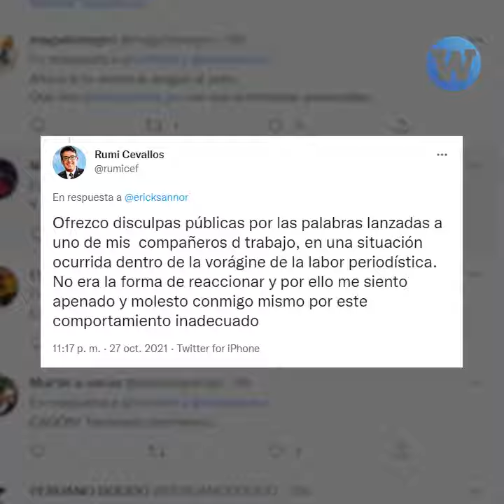Maltrato laboral en diario La República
Audio revela agresiones verbales por parte del editor del diario La República hacia uno de sus trabajadores.